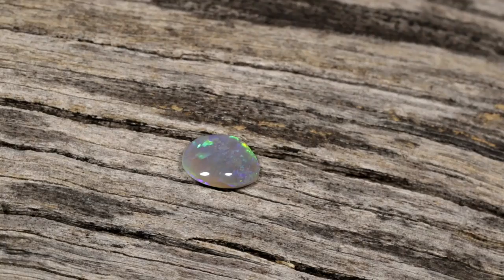Blc1121 - Lightning Ridge Opal Cut and Polished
A single cut stone from Lightning Ridge. Perfect for creating your own jewellery. and type in the sku number in the search. It is at the end of the Description/ Title Also please note if the site says no Product found or similar it has more than likely been sold.